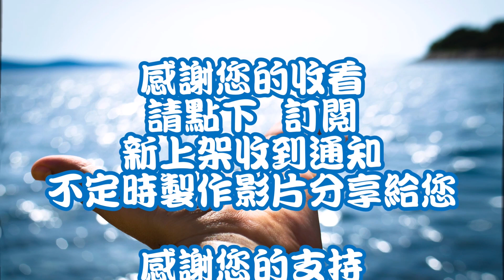期達兩兄弟的台北港北堤釣遊紀錄1121104 台北港北堤即將在112年底封堤 難忘的回憶